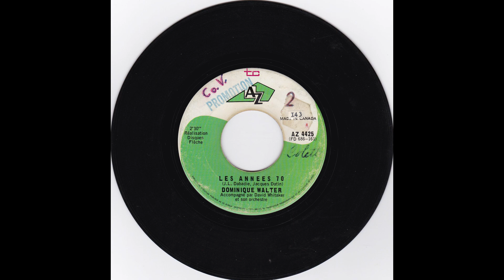Dominique Walter - Les années 70 - 1968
Dominique Walter
Les années 70
J.L. Dabadie / Jacques Datin
45 tours AZ     1968